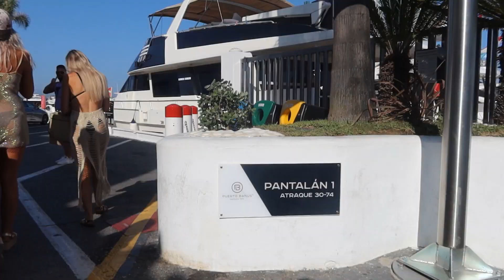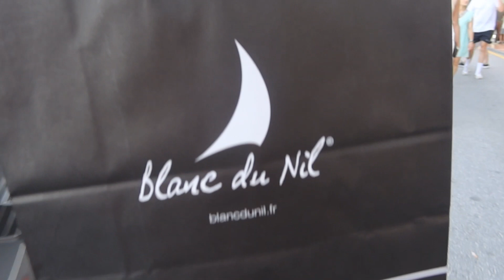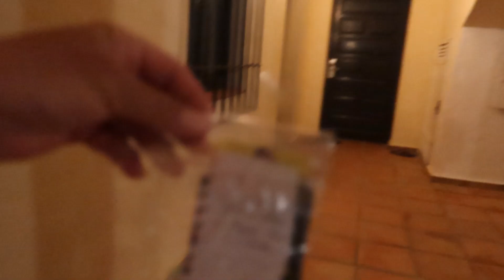Puerto banus night tour july 23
wow last night was ace